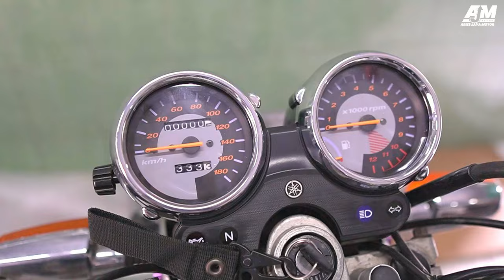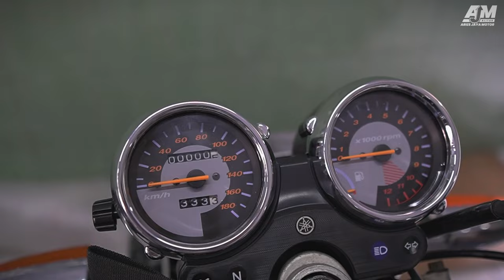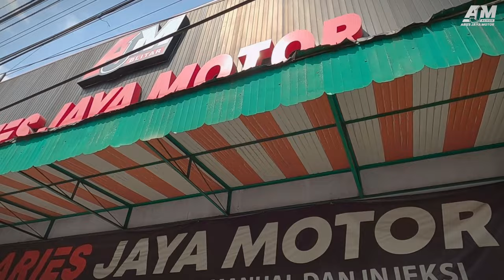RX KING RESTORASI❓️❓️BUKAN❗️❗️. INI PASANG SPAREPART ORIGINAL DI ARIES JAYA MOTOR BLITAR.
VIDEO RX KING RESTORASI?? BUKAN!!. INI PASANG SPAREPART ORIGINAL DI ARIES JAYA MOTOR BLITAR.  video diatas menampilkan penggantian Sparepart original Rx King, yang merupakan motor kiriman dari pemirsa Youtube Aries Jaya Motor Blitar Jawa Timur.
Abang yang satu inui adalah Mahasiswa dari Jambi yang Kuliah di Malang, kebetulan menginginkan penggantian sparepart untuk Motor Rx Kingnya.
semua pemasangan di serahkan kepada team Aries Jaya Motor Blitar.
Terimakasih atas semua kepercayaannya, Salam sehat dan Sukses selalu.